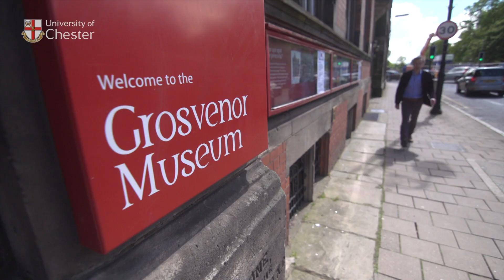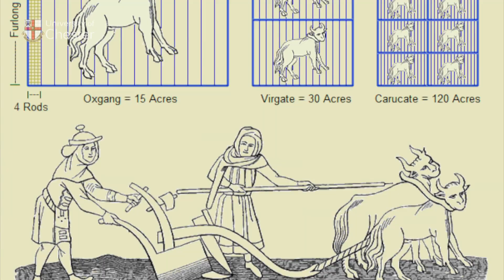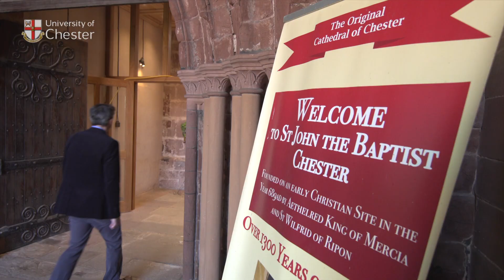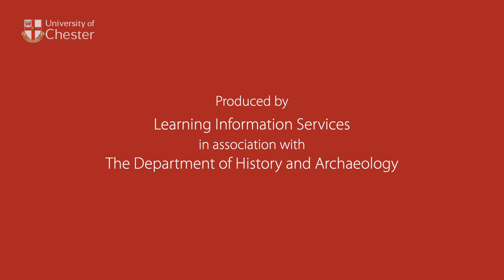Viking Age Chester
Dr Thomas Pickles, Senior Lecturer in Medieval History at the University of Chester, explores how buildings, artefacts and churches in the city reveal its Viking past hidden in plain sight.